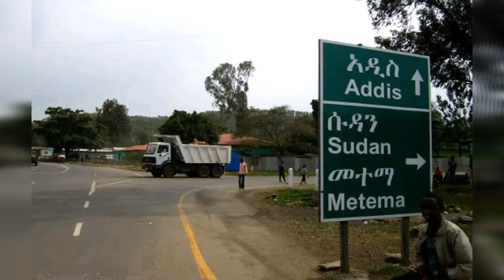Sudan blames Ethiopia for civilian deaths amid fears of new conflict.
Sudan blames Ethiopia for civilian deaths amid fears of new conflict.Sudan says government-backed Ethiopian militiamen killed five women and a child during a raid just inside its territory, further fuelling tension in the border region.

On Wednesday, Sudan warned of “dangerous consequences” for bilateral relations after an Ethiopian warplane breached Sudanese airspace in the border area, according to a foreign ministry statement. It did not specify the type of Ethiopian aircraft or say how long it stayed inside Sudanese airspace.

“The Foreign Ministry condemns this escalation by the Ethiopian side and demand that such acts are not repeated in the future,” it said.

Also on Wednesday, a Sudanese military helicopter crashed while attempting to land at an airport in the eastern Qadaref region at the end of what the military said was a reconnaissance mission. The two-man crew, both flight captains, survived the crash, it added without giving more details. It was not immediately clear whether the helicopter crew’s mission was related in any way to the tension on the border with Ethiopia.

Ethiopia’s alleged aerial intrusion came one day after Addis Ababa warned Khartoum that it was running out of patience with its continued military build-up in the border region, an area at the centre of a decades-old territorial dispute.

The two countries have been sharply at odds over a Nile dam being built by Ethiopia.